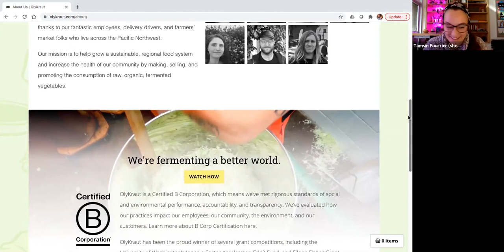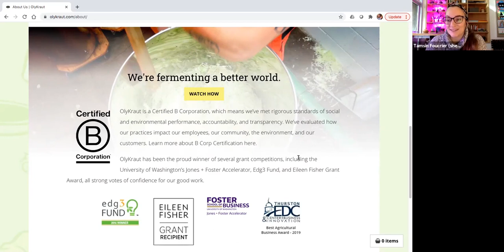Sash Sunday: The World of a B corp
Guest lecture given by Sash Sunday at The Evergreen State College, Winter 2021.